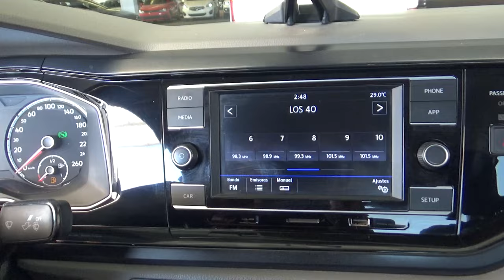Volkswagen / Virtus / 2020 - 17813